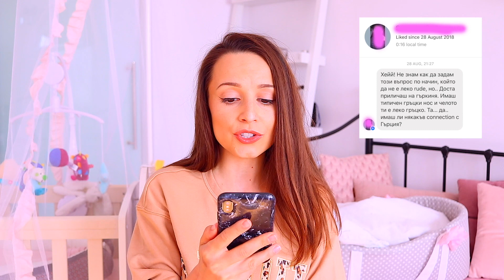Self Love: Комплексите (лична история + мотивация)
В днешното видео ви споделям енда моя лична история и засягам темата за комплексите! Надявам се видеото да ви вдъхнови да погледнете на себе си с повече любов и с нови очи.
 Приятно гледане! Целувки!